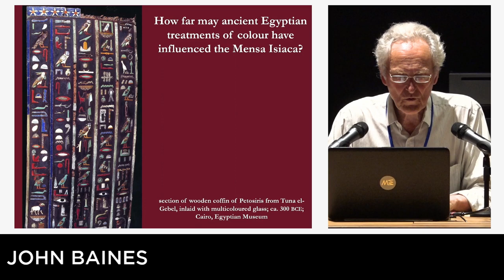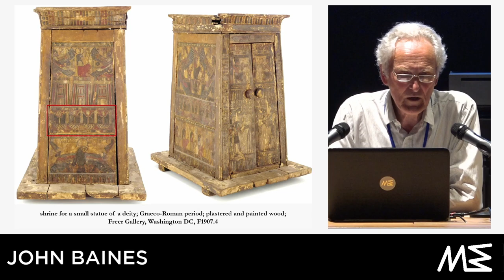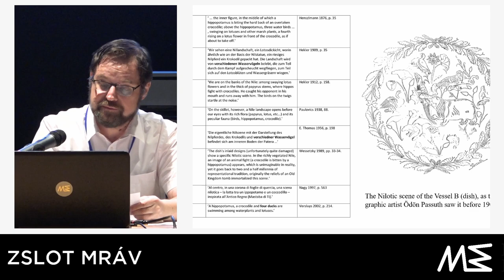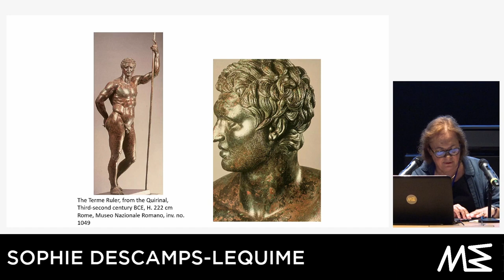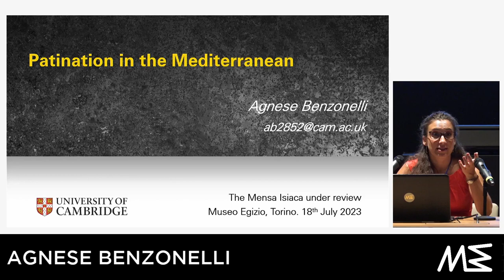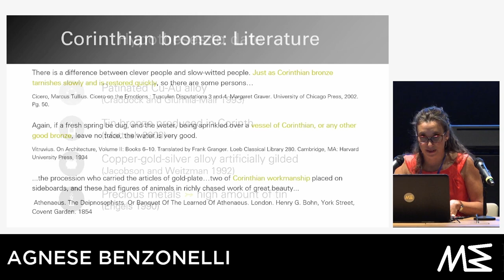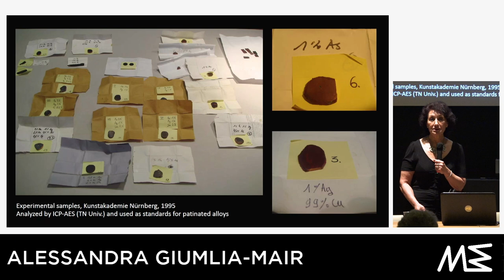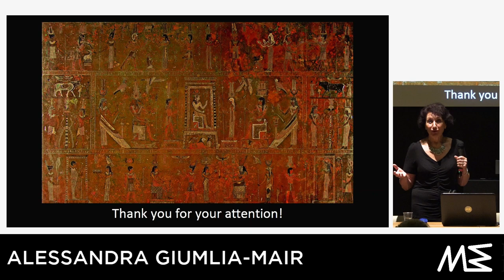The Mensa Isiaca under Review: Technical study and new interpretations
Simposio internazionale dedicato alla Mensa Isiaca: uno dei reperti più importanti della collezione del Museo Egizio.

Un’occasione unica per scoprire a fondo il reperto - dalle analisi tecniche alle nuove interpretazioni - in due giornate organizzate dal Museo Egizio, dal J. Paul Getty Museum e dal Getty Conservation Institute.

18 luglio 2023